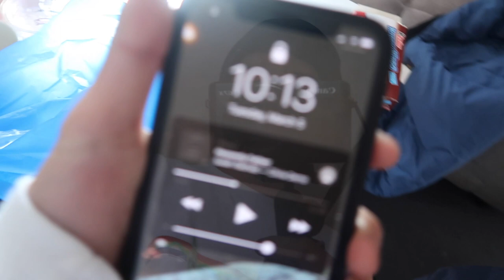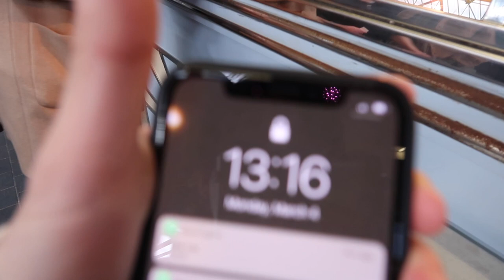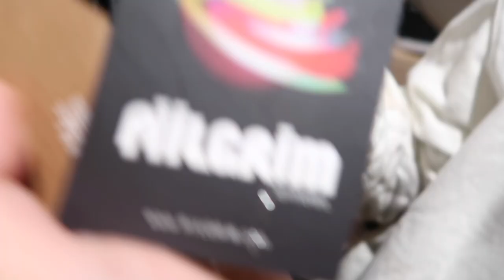supreme事前登録とウィンドーショッピング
supremeロンドンは毎週火曜日11:00に
から事前登録できます。
早いもの勝ちなので頑張ってください〜

マーケットの名前はspitalfields marketです

木曜日は初シュプなので楽しみです